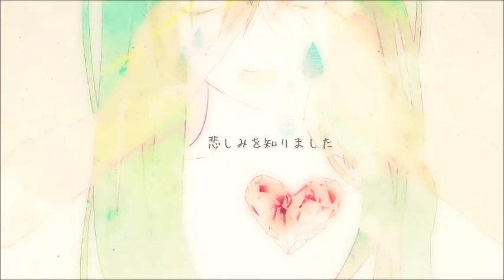【UTAUカバー】ぬけがら/Husk 【天野なおき/Amano Naoki】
"Don't ever forget it"

I have this wip since Naoki soft and light appends were released, I think he fits with slows songs? Bless toa for this bop
Also sorry if the mixing is weird the instrumental was a pain ayy

Credits:
✦Song Tittle: ぬけがら/Husk/Cast-off Skin
✦Music, Arrange, Lyrics: とあ/toa
✦Illustration: 軽視
✦UST: Rev & Mel
✦Vocals: Amano Naoki/天野なおき
✦Harms: Funne Utsuho/雰音うつほ
✦Mix/Tuning: Me!